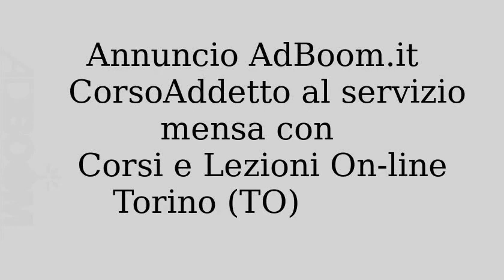corso Addetto al servizio mensa con HACCP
💣 Offro corso Addetto al servizio mensa con HACCP
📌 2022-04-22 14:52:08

offro corso Addetto al servizio mensa con HACCP Questo corso mira a sviluppare/perfezionare conoscenze tecniche ed abilità professionali in ambito ristorativo, con la formazione specialistica di una figura professionale che opera nell’ambito della ristorazione come addetto mensa, dove si svolgono le attività di processamento degli alimenti e bevande, o al banco con il servizio al cliente o nella preparazione. Torino (TO)annuni